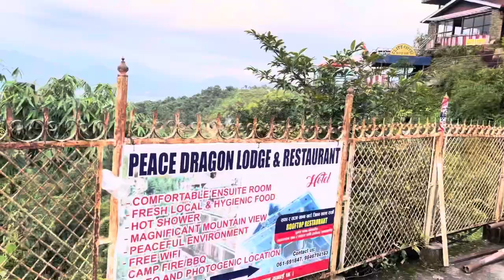Tour of Shiva Mandir: A Place To Pray\\pokhara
lord shiva mandir at the top the hill.
The road is awesome. we went through syangja route as there was still construction going on. its one of the biggest shiva statue on top of the high hill.
The statue is beautiful. It even looks amazing at night.

Stupa was closed and i could not go in. But i heard the surroundings and the atmosphere inside is so calming and peaceful.

We have to walk around 15mins to reach the gate to stupa.
Shiva temple in pokhara
Stupa pokhara
lakeside pokhara
nepal travel
pokhara city tour
shanti stupa pokhara
Shiva mandir in pokhara
pumdikot shiva statue
Pumdikot view tower
things to do in pokhara
nepal vlog
# Deepak Magar

your queries-:
Why is Pokhara famous for?
Is Pokhara worth visiting?
What is the famous thing of Pokhara?
What language is Pokhara?
Can you see Everest from Pokhara?
What is the best time to visit Pokhara?
How many days are enough for pokhra?
Is Pokhara a hot or cold?
Pokhara map
Pokhara essay
Pokhara view
Pokhara city name
Paragraph about Pokhara
Beautiful Pokhara
Pokhara population
Explore Pokhara
Where is the tallest Shiva idol in Nepal?
How many Shiva temple are there in Nepal?
Which famous Shiv temple is situated in Nepal?
Is nathdwara Shiva statue completed?
Pumdikot Shiva statue location
Biggest Shiva statue in Pokhara
Pokhara to Pumdikot distance
Pokhara to Pumdikot bus
Tallest Shiva statue in Nepal
Nepal Shiva statue height
Pumdikot height
Way to Pumdikot
Pumdikot Wikipedia
Pokhara mahadev
Pokhara temple
Lakeside to Pumdikot
Biggest Shiva statue in the world
Sangha temple